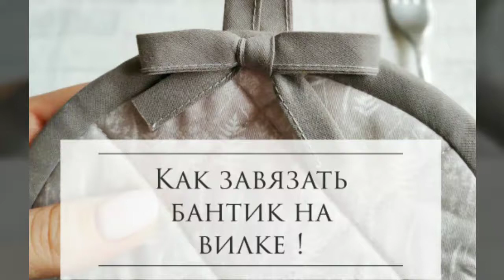Как завязать бантик на вилке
Мастер-класс по одному из способов завязывания бантиков в рукоделии от Елены Калугиной